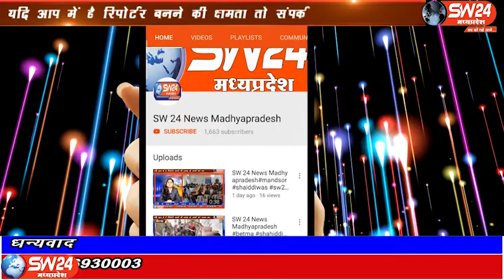SW 24 News Madhyapradesh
भोपाल से कांग्रेस नेता मोहम्मद शावर ने कहा की ऐशबाग स्टेडियम हांकी की नर्सरी के नाम से जाना जाता था और इस और मध्य प्रदेश सरकार का कोई ध्यान नहीं है पूर्व की सरकार ने जो प्रस्ताव भेजा था। भोपाल से ताहिर खान की रिपोर्ट